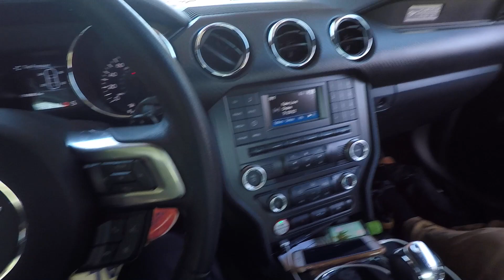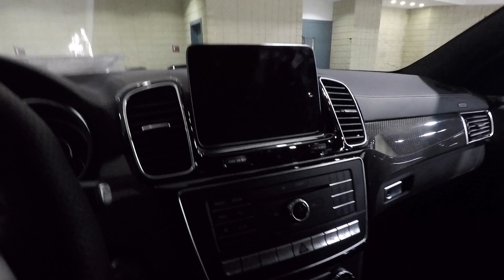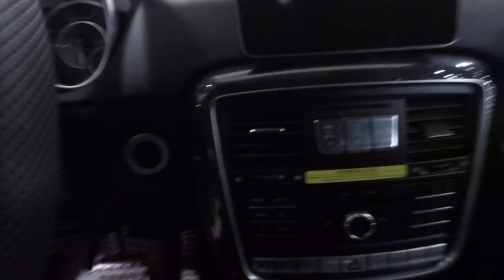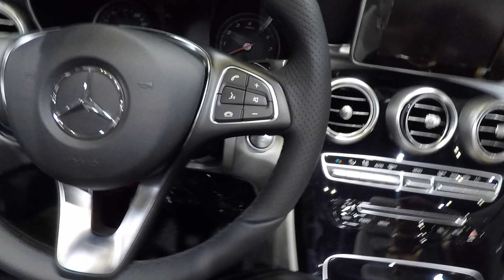Alabama Auto Show | Vlog 8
Benz, Beimers, Audi's, and a few Porsche's
Anyone that knows me, know I LOVE cars. European cars specifically. When Alabama hosted its annual auto show I had to go this year. It was my first time and I had a blast.

Please continue to support me as I go through this journey on YouTube. I want to see you all grow with me.